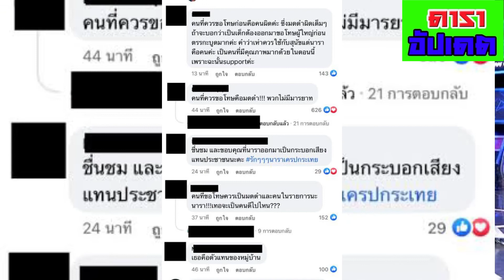ช็อตเด็ด นาราเครปกระเทย หักหน้า#น็อตวรฤทธิ์ กลางรายการ#ดาราอัปเดต#ข่าวดารา